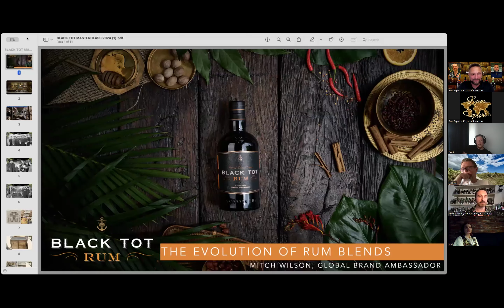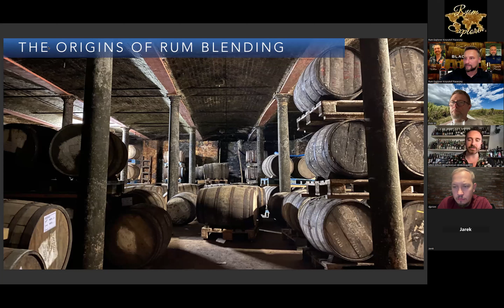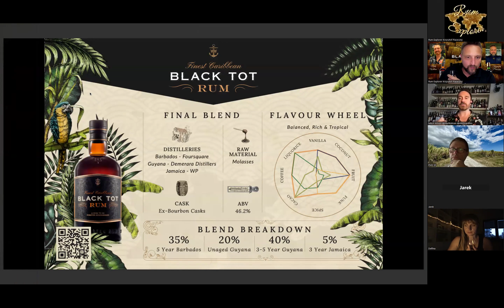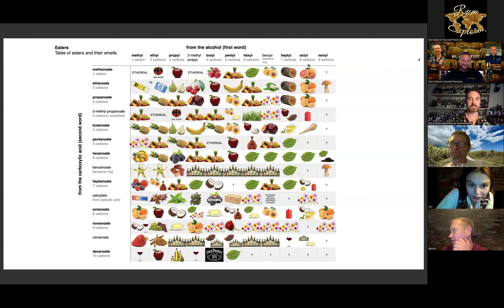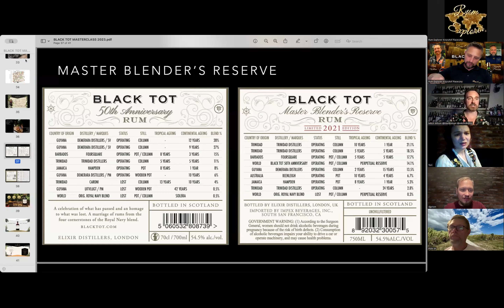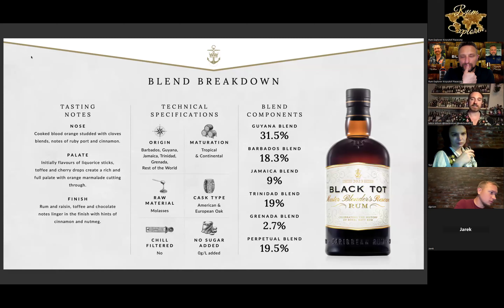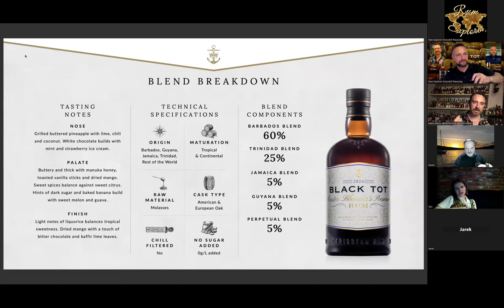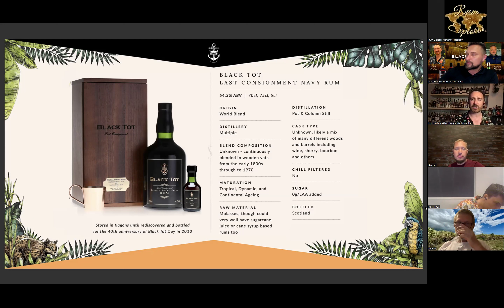Rum Explorer Masterclass Black Tot